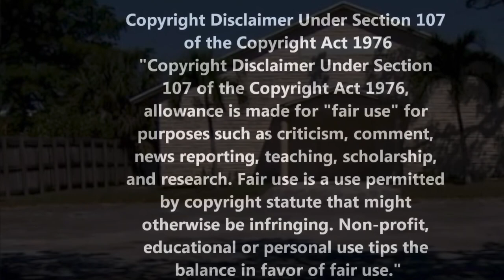Pastor James Edward Smith II, 49, of Lauderhill, illegally sold church for $600,000